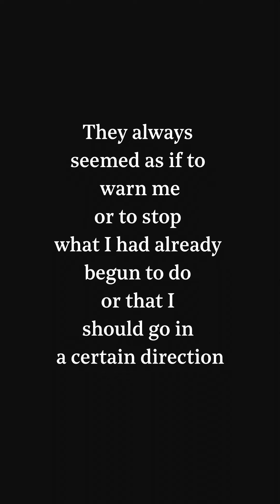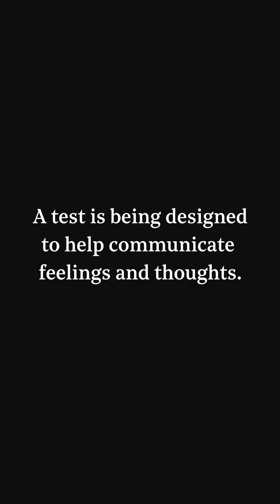#2 Everyone looks like superstars in the waiting room at the psychoanalytic institute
Av Vaster